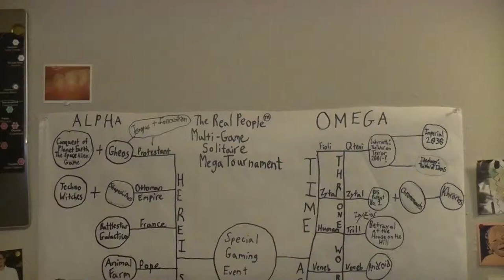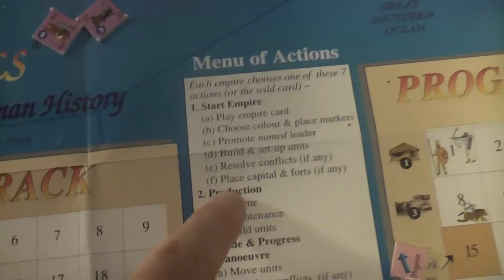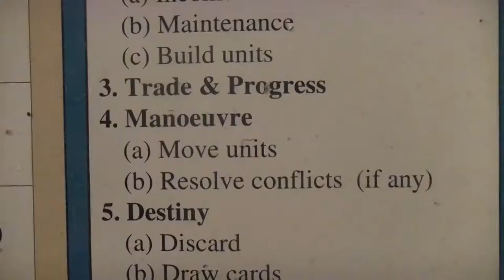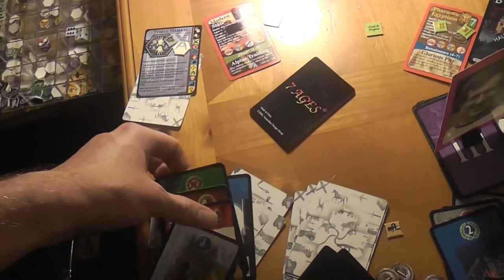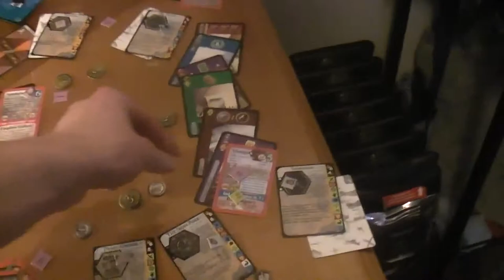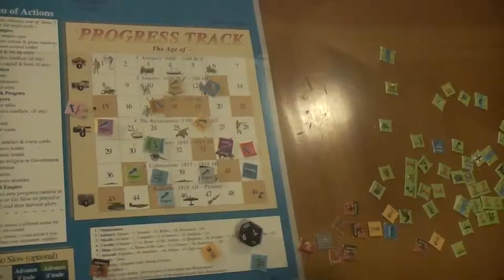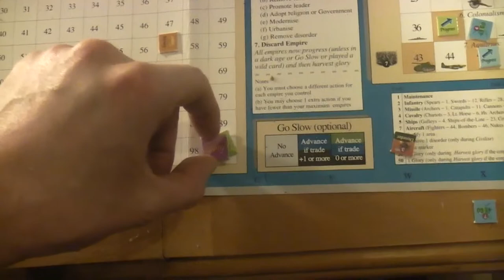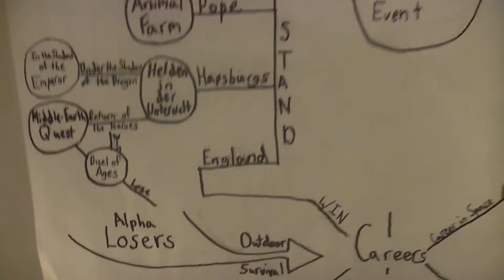TRPMGSMT- Pope Leg- 7 X 7 Ages 043- Skiffy Maneuvers